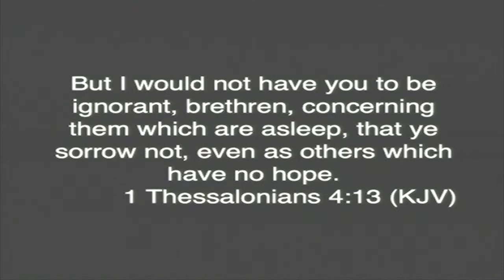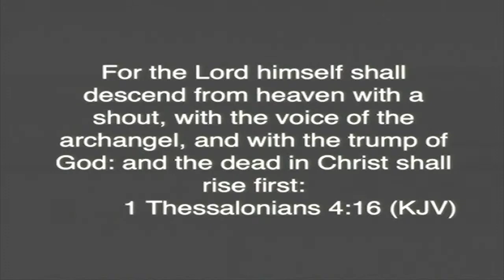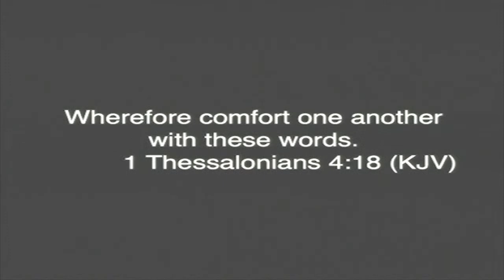The Homegoing Service for Evangelist Annette Lewis-Harris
The Homegoing Service for Sister Annette Lewis